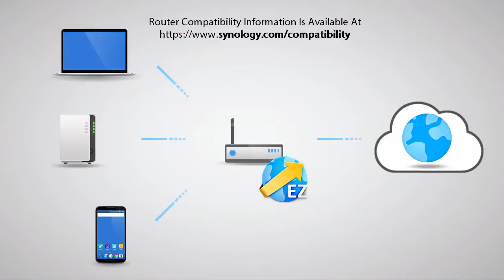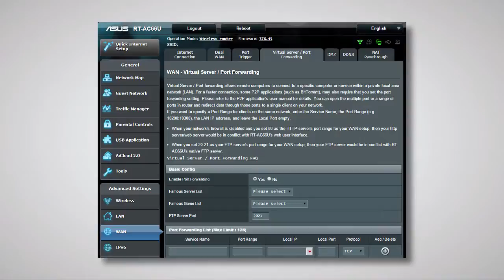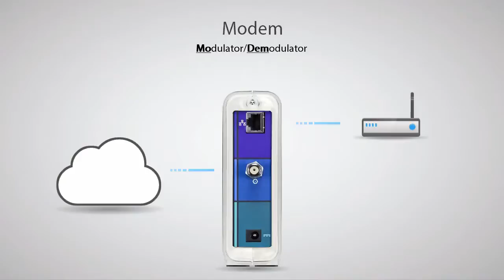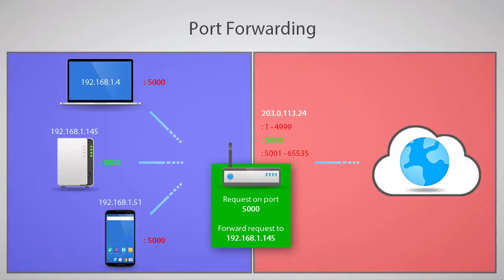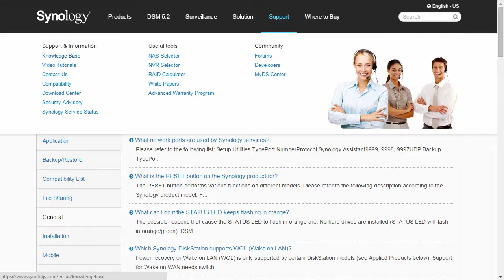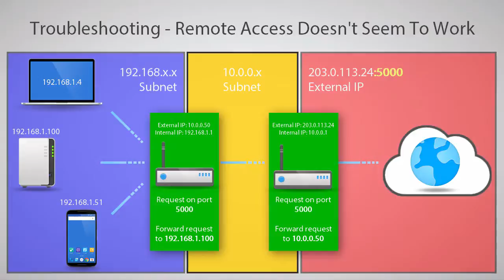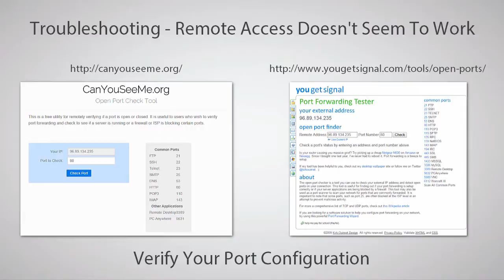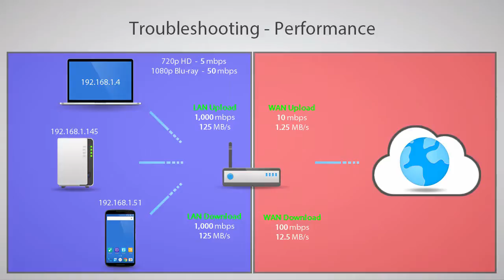Synology - Port Forwarding Guide for Synology NAS Devices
General Table of Contents

0:21 - Why use port forwarding?
0:36 - EZ-Internet; the easiest way to perform Port Forwarding with a Synology NAS
0:55 - A quick example of forwarding a port
1:44 - Why port forwarding is different, depending on your router
2:04 - Start of the terms and concepts section
9:35 - Start of troubleshooting section

Terms and Concepts:

2:15 - External IP or Public IP (and DDNS)
3:33 - Modem
4:05 - Router
4:25 - Subnetwork or Subnet
5:43 - What is Port Forwarding?
5:50 - Physical Port
6:05 - Logical Port or Network Port
7:06 - Common Network Overview
7:31 - Internal management IP and External IP for routers

Troubleshooting:

9:35 - Networks with multiple routers. (Networking for university dormitories, internet access through housing associations, and networks extended with routers instead of switches)
10:35 - Resolving Firewall problems on the NAS itself
10:58 - Resetting the network configuration on your NAS
11:15 - Working around ports that are already in use by other devices
11:30 - Ports commonly blocked by ISPs
11:51 - Testing your port forwarding configuration
12:30 - Understanding network performance, and how to resolve issues with it
13:56 - understanding and resolving multimedia streaming performance issues when you're away from home